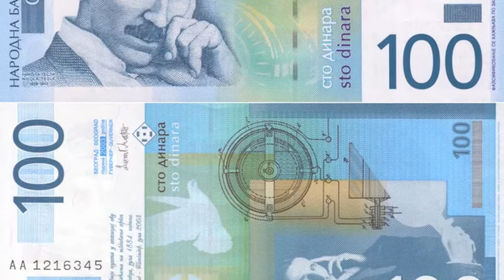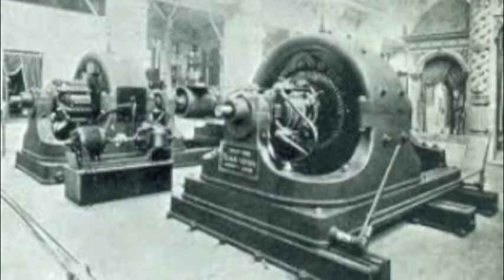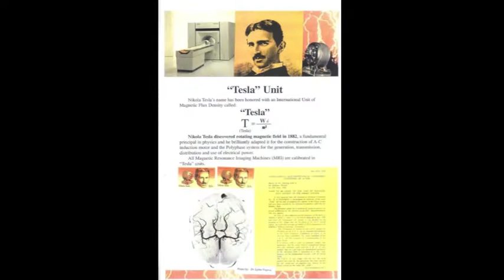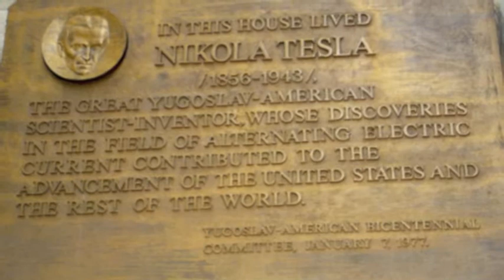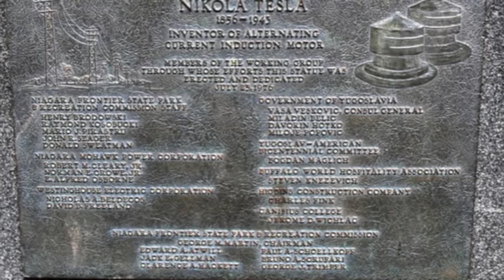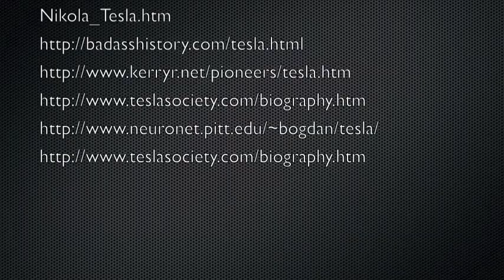Nikola Tesla Documentary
A physics project on Nikola Tesla